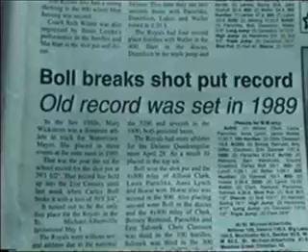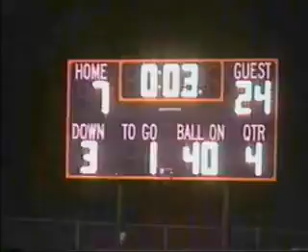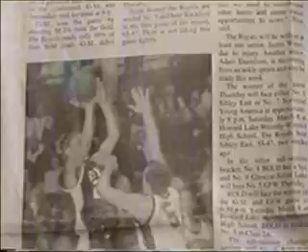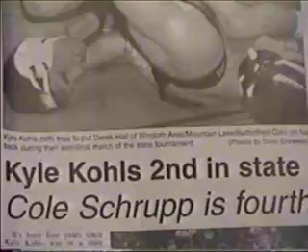Watertown-Mayer Class of '03 Athletics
Remember these videos that cole made back in High School.  Ah the good old days.